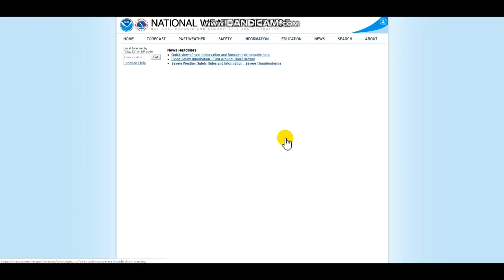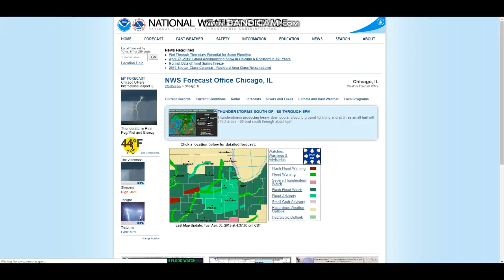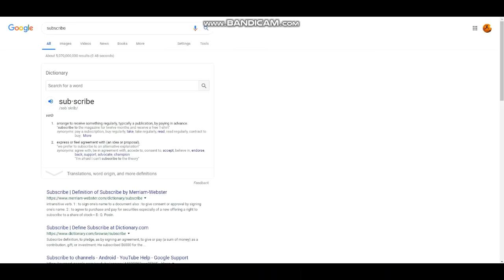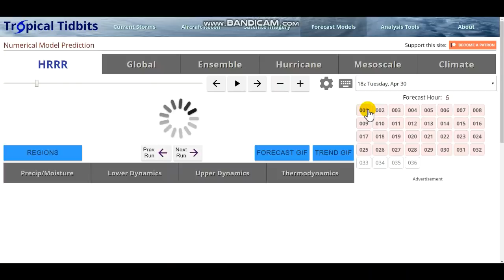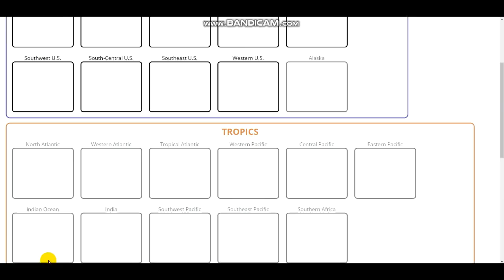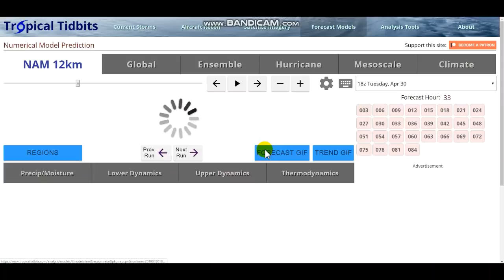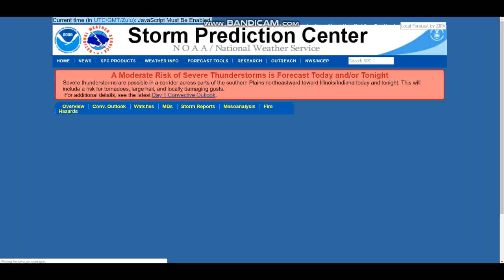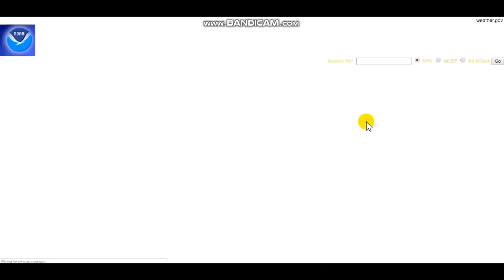Extremely Dynamic Pattern To Bring Record Rains and Severe Weather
Hello everybody! The rain continues and a new threat arises. severe weather which may end up being even more damaging and deadly than the rain itself. Details in the video. Stay Safe!